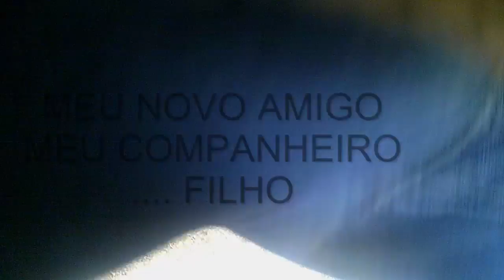Guimê amigo meu familia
AMIGO